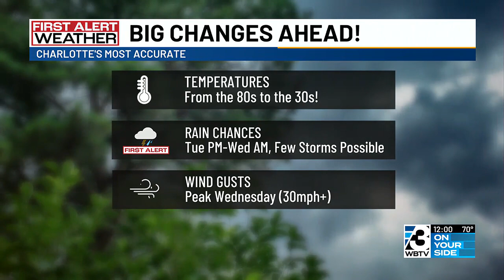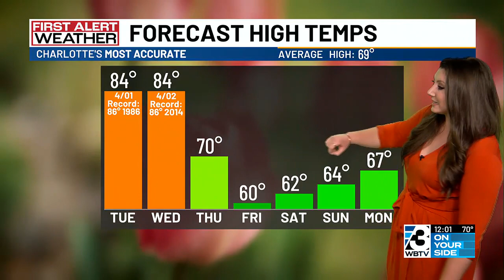Warm start to the week ahead!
Shower and storm chances pick up late Tuesday into Wednesday morning...